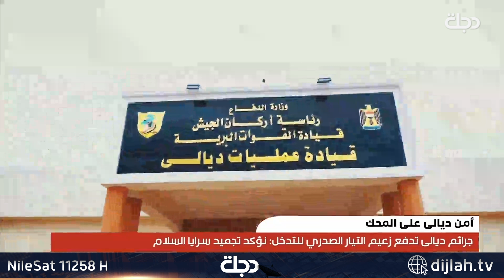جرائم ديالى تدفع الصدر للتدخل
11258📺 افقي